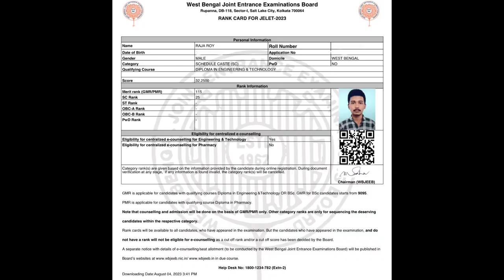Jadavpur University Electrical Engineering | Jelet 2023 Result Rank GMR 115| Raja Roy Jalpaiguri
Congratulations to all my students, study well and your wishes will be fulfilled.
Call for admission in Suvajit Academy- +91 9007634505 | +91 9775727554

WBJEE | JEE (M & ADVANCE) | NEET-

➡️ For Further Details:
ADDRESS: 6/81 | GANDI  COLONY |  BIJOYGARH | JADAVPUR | KOL- 700032.